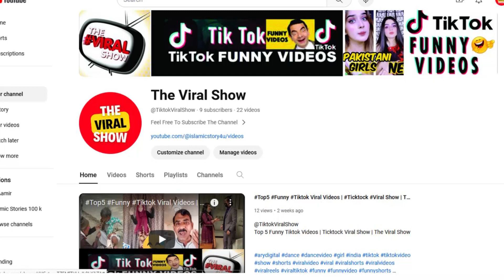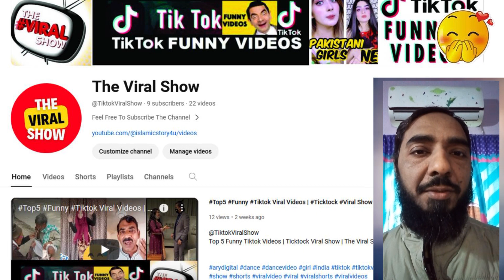Tiktok Viral Show review | Full Mahool Wali Video